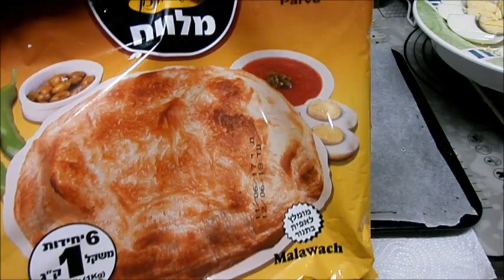שבלולי בצק מלאווח עם מלית חציל על האש,טחינה ,ביצה קשה פרווה מהיר וקל הכנה